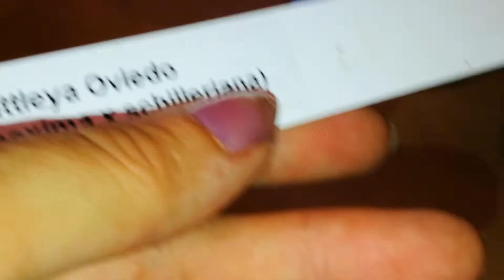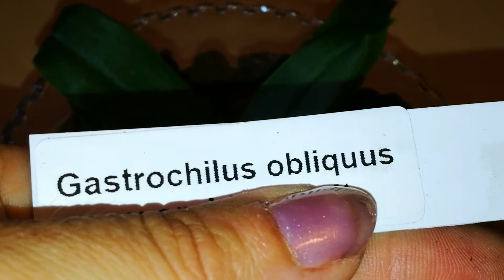НОВЫЕ МАЛЫШИ КАТТЛЕИ ,ВАНДЫ.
Немного о пересадке. Думаю что все пройдёт хорошо.